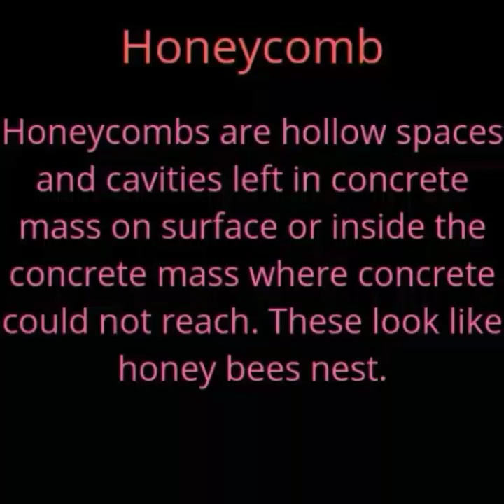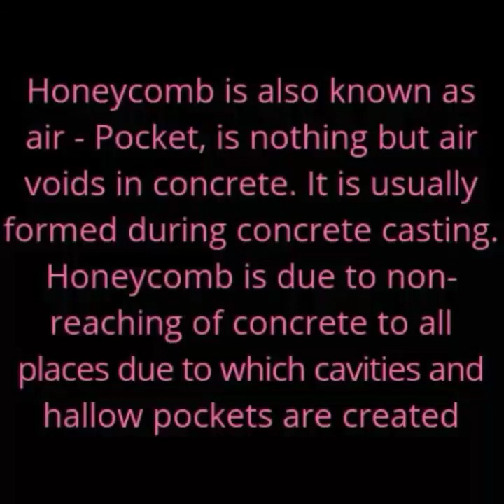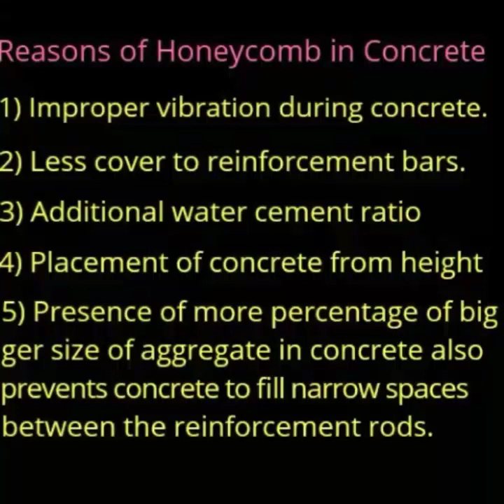What is honeycomb in concrete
In this video you will learn what is honeycomb and some sites images of honeycombing are also used in this video to give you full practical knowledge about honeycomb in concrete.